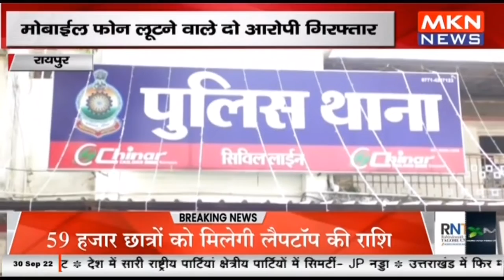रायपुर - मोबाईल फोन लूटने वाले दो आरोपी गिरफ्तार, 50 हजार कीमत के फोन बरामद